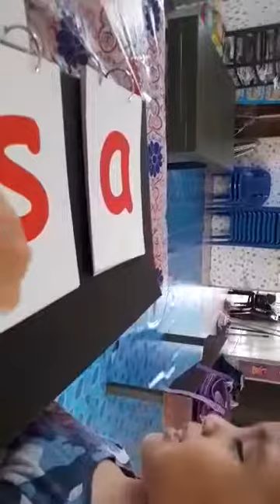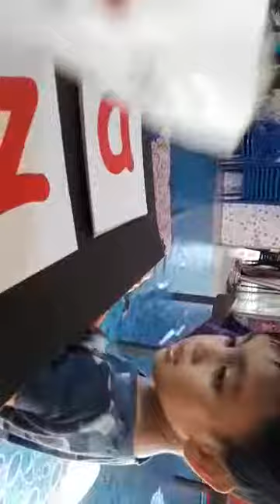Cikgu TADIKA KEMAS guna FLIP CHART WOW dengan KAEDAH MENGEJA-SMS 019-2218630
Cikgu TADIKA KEMAS guna FLIP CHART WOW untuk anak 5 tahun yang ada masalah speech delay ..sekarang, anak ini sudah boleh baca sukukata..alhamdulillah..kagum dengan usaha cikgu ni..rajin dan gigih